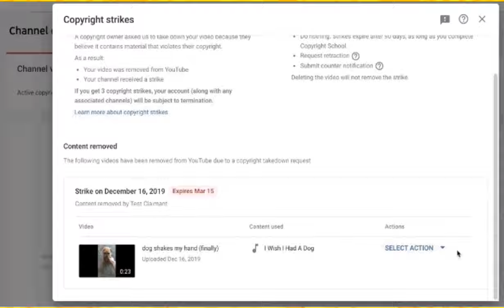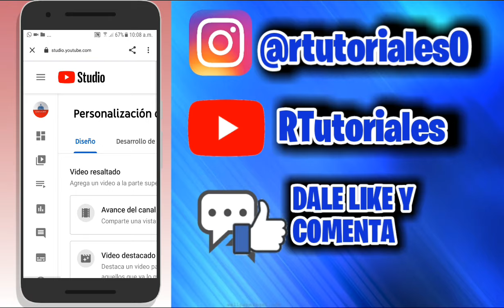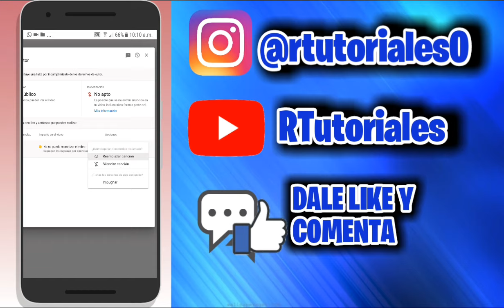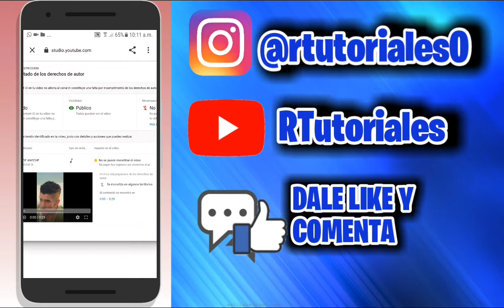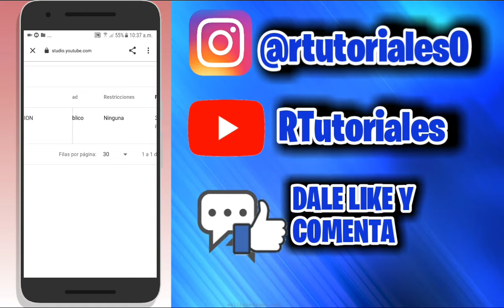Como QUITAR RECLAMACION de DERECHOS DE AUTOR EN YOUTUBE | CAMBIAR el AUDIO a un VIDEO DE YOUTUBE.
✅Si quieres aprender a quitar reclamos por incumplimiento de los derechos de autor mira este video hasta el final.

2- Tomar un captura de pantalla.
3- Mándamela a mi Instagram.